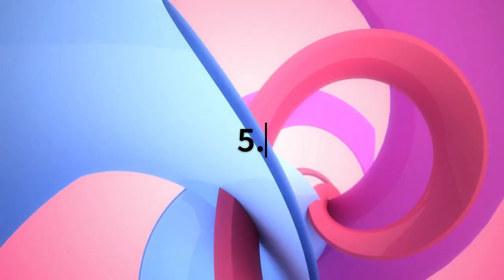top 10 years | happy new year!